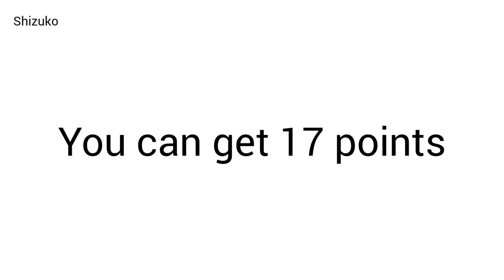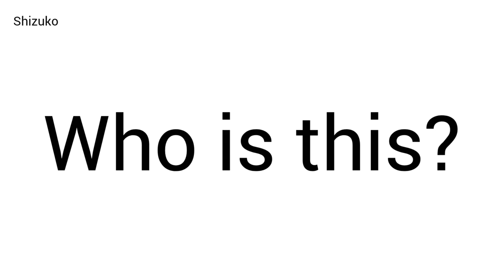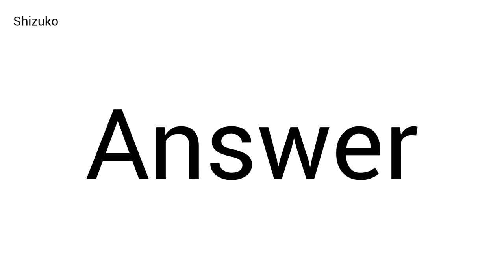Guess the Drag Queen from the cartoon version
Hello, Shizuko here. In this video you need to guess who the Drag Queen is by the cartoon version. I used the cartoon filter on Snapchat to make these images. Let me know how many you got right in the comments.

Music in this video is by Lukrembo.